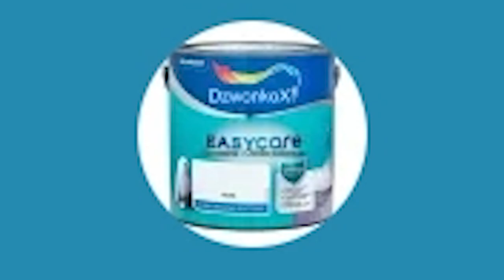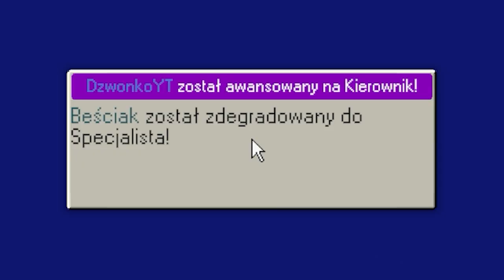BIURO.EXE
KOCHAM BIURO

-=SOCIALE=-